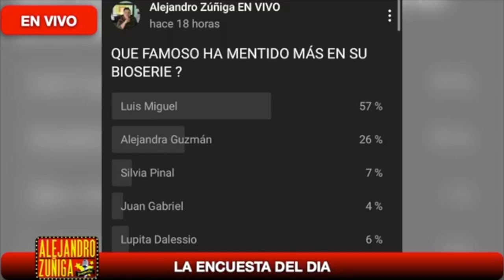FAMOSOS QUE NOS HAN MENTIDO!!